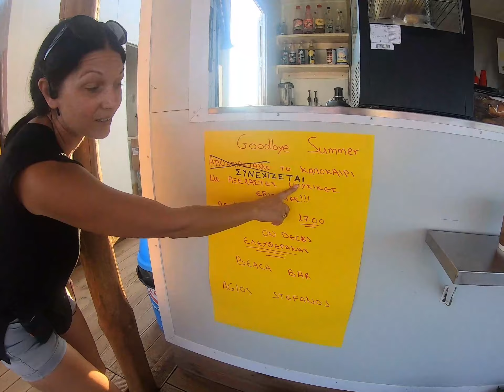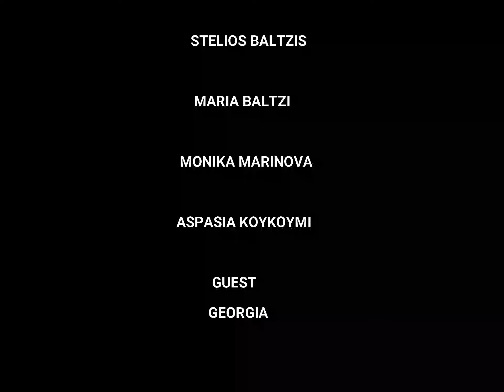BEACH BAR AGIOS STEFANOS 2021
Beach Bar Agios Stefanos, Plaka Lemnos